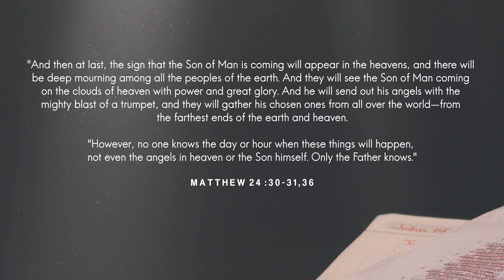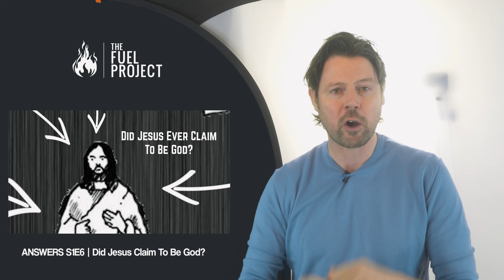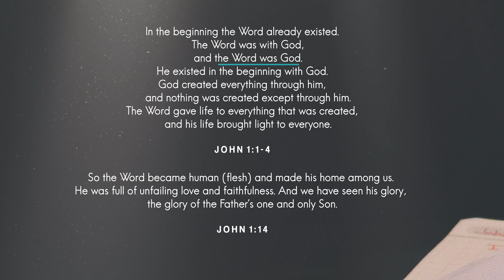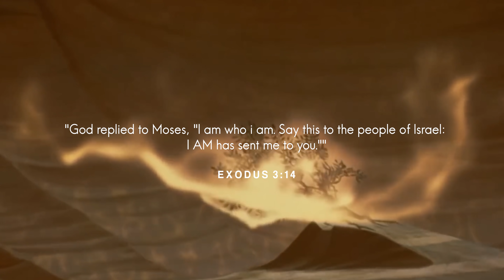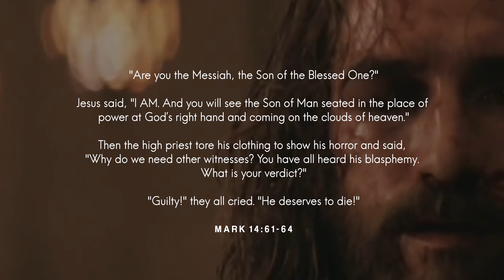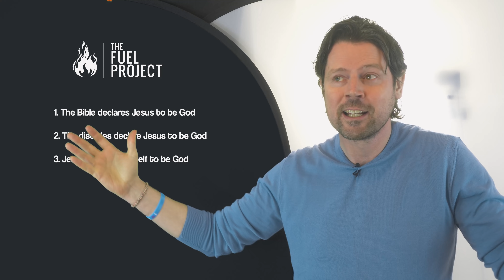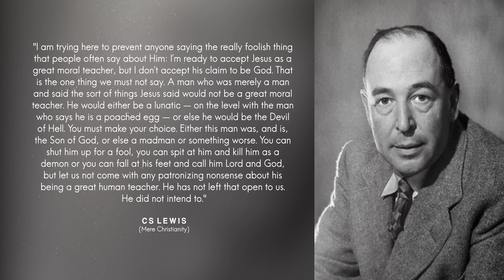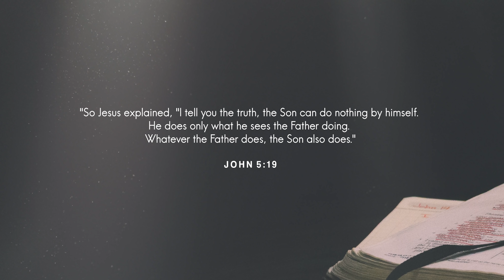Did Jesus Really Claim To Be God? (Answers S2E13)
For anyone who would claim to be a Bible believing Christian, denying the deity of Jesus just isn't an option.